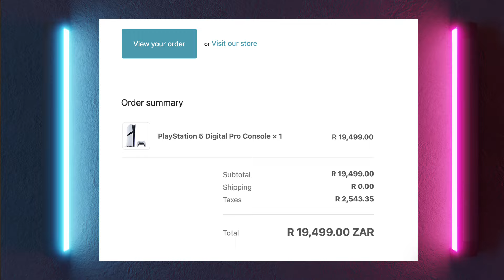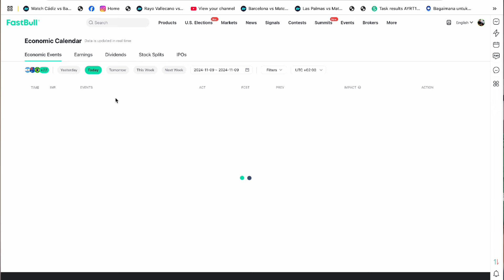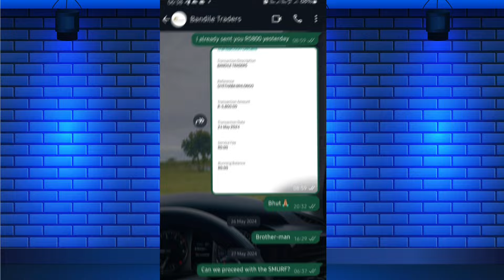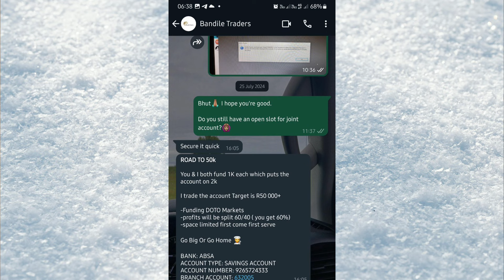Bandile's R10,000 Scam | Play Station 5 Giveaway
FastBull supports up to 64 charts per tab, completely FREE forever.

Hey Guys! Welcome and in today's video i will review a signal group of someone called Bandile to see how well can they can trade by using their signal services.